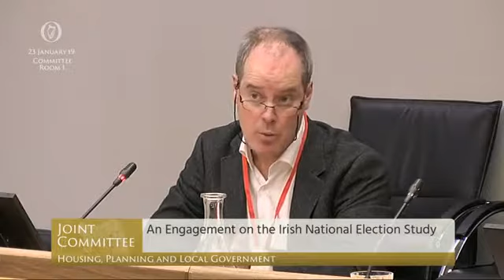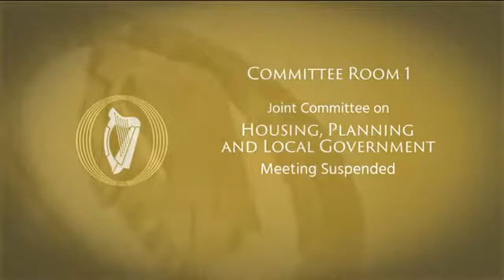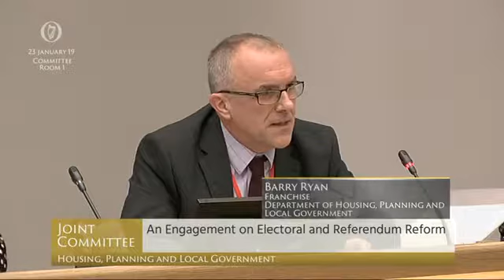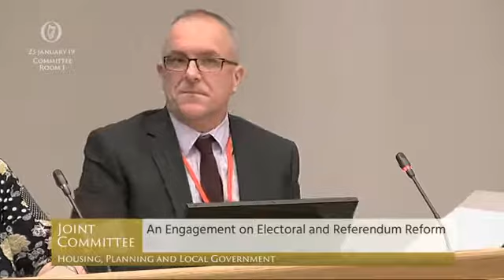Committee on Housing, Planning and Local Government - 23.01.2019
TDs:
Maria Bailey
Mick Barry
Pat Casey
Mattie McGrath
Darragh O'Brien
Fergus O'Dowd
Eoin Ó Broin